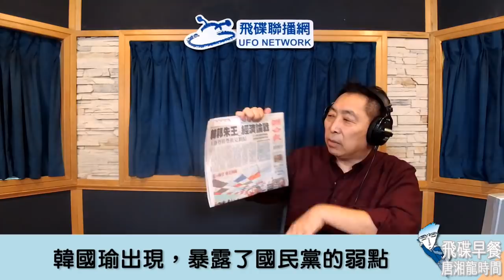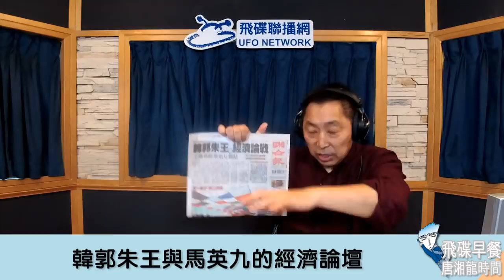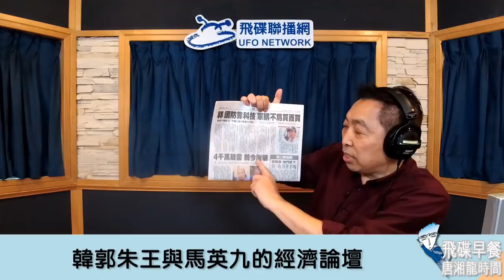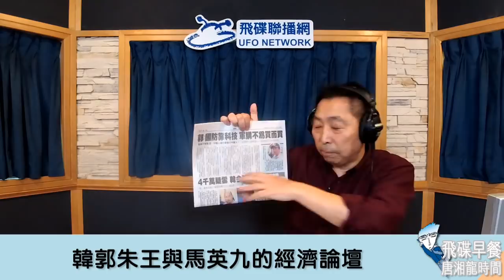'19.04.29【觀點│唐湘龍時間】韓國瑜變了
節目時間：週一至週五 08:00-09:00

◎節目內容大綱：
● 韓國瑜出現，暴露了國民黨的弱點
● 韓郭朱王與馬英九的經濟論壇